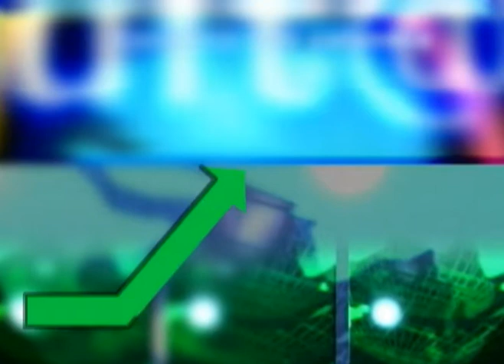LA CAMPANA LUNES 24 NOVIEMBRE.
Este es el compendio de las principales noticias de pereira y risaralda que usted podrá observar a las 8:00 pm a través de la señal de globaltv cabales 2 y 97 claro 930 señal digital. y en internet en nuestra pagina